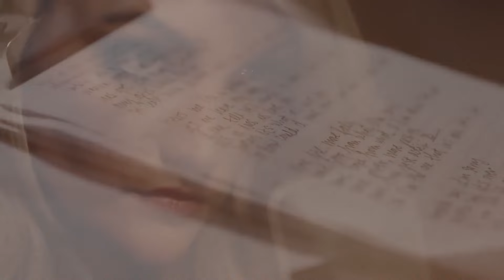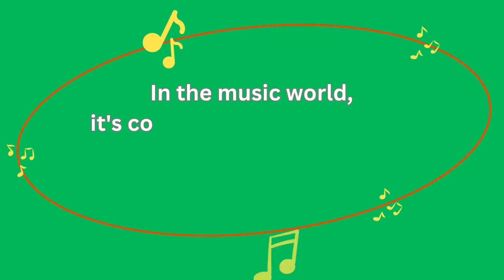Singers with Siblings More Talented than the Star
In many talented families, one person often gets all the attention, leaving their equally or even more talented siblings in the shadows. This happens a lot in the music industry, where some singers become famous while their siblings, who might be even more talented, stay under the radar. Here’s a look at some cases where the sibling might actually be the brighter star.

Best YouTube Search ( Keyword)

All members surprised with 12 YO young singer at American Got Talent
TALENTED SIBLINGS sing together in The Voice Kids
5 BEST Teen Singers on America's Got Talent EVER!
SIBLING SINGERS Esther & Ezekiel Blow The Judges Away In Their Audition | Canada’s Got Talent

the sun's sibling stars,the sun's siblings,sons of nba stars who will be better than their dads,siblings,stars identictal to the sun,sibling rivalry,sibling,stars in the milky way,korean siblings,what stars are similar to the sun,the star spangled banner,big brother all stars,comparing nba stars to their sons,the challenge usa 2,stellar sibling,nba stars who were nearly upstaged by their brothers..,had a sibling,sun's siblings

🟌🟌🟌 ANTI-PIRACY WARNING🟌🟌🟌

This content's Copyright is reserved for WreckedWood. Legal action will be taken against those who violate the copyright of the following material presented!